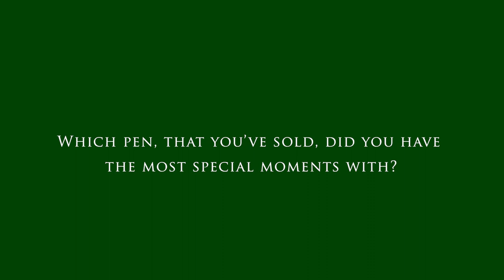The Pen Fans Series: Emy (Penventure)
Time for another chat with a fountain pen enthousiast! In this YouTube series we ask Pen Fans three fountain pen related questions about their hobby and discover more about them. In this episode we asked Emy, the owner of Penventure, three pen-related questions.

Timestamps:
00:00 - 00:35 Intro
00:36 - 03:16 How did you get into fountain pens?
03:17 - 05:19 Which pen, that you've sold, did you have the most special moments with?
05:20 - 07:14 What is your top tip for someone that is using fountain pens?
07:15 - 07:42 Ending